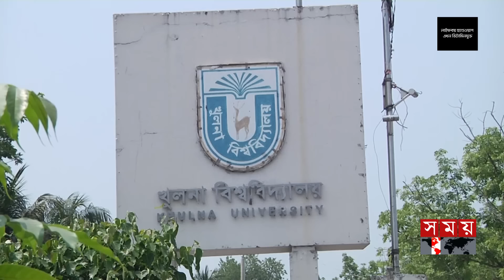যে কারণে আন্তর্জাতিক র‍্যাংকিংয়ে খুলনা বিশ্ববিদ্যালয় | Khulna University | International Ranking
Somoy TV: t.ly/Se1z
Somoy TV Bulletin: t.ly/iqIq
Somoy Entertainment: t.ly/3dWC
Somoy Sports: t.ly/iASp
SOMOY TV ISLAMIC: t.ly/zU6a

Somoynews.tv: t.ly/Y7ab
খেলার সময়: t.ly/xJ5H
সময়ের গল্প: t.ly/EW3M
এ সময়ের বাণিজ্য : t.ly/m3ir

Groups:
Somoy TV (Official)✅: t.ly/ajiO
Somoy Entertainment✅: t.ly/8CLh
Somoy Business✅: t.ly/4xaJ